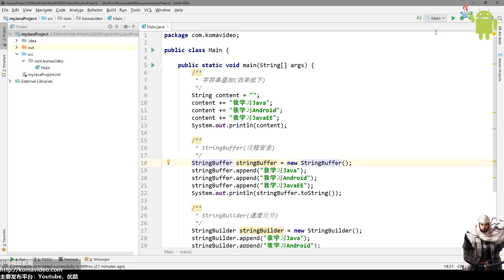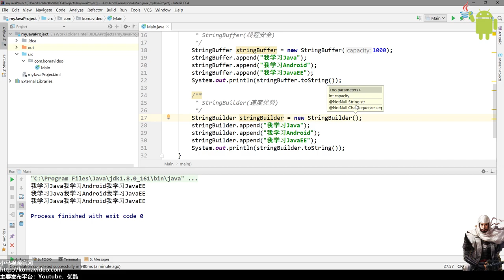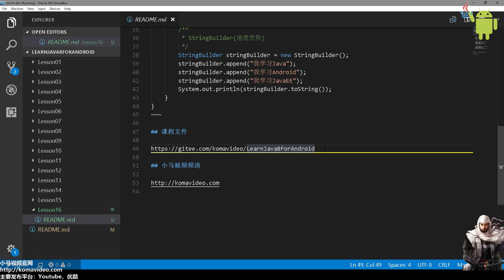16★Java8学习For Android★StringBuffer和StringBuilder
16★Java8学习For Android★StringBuffer和StringBuilder